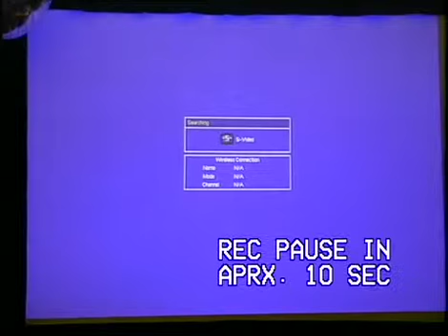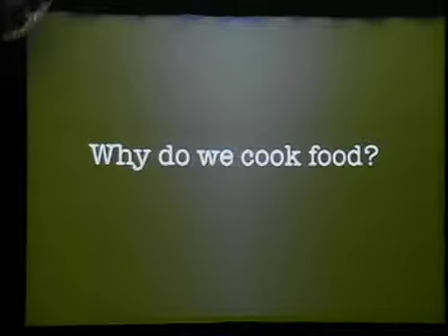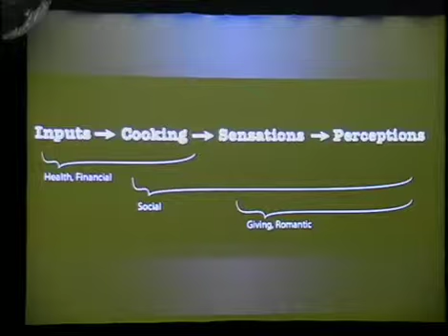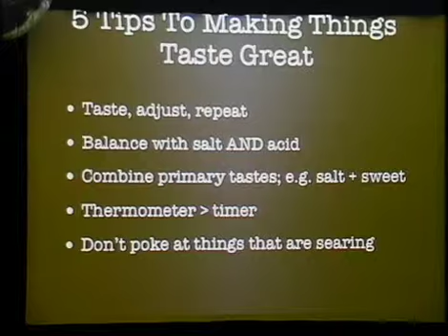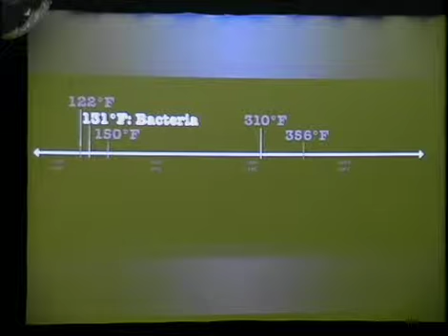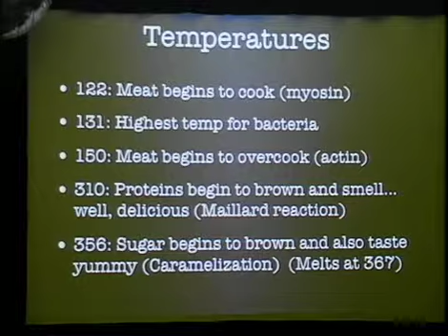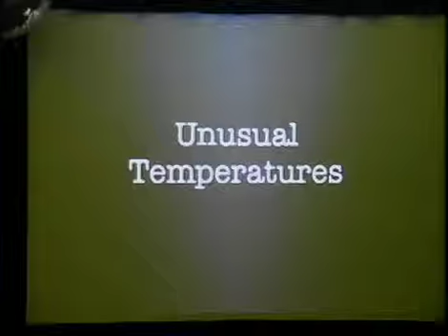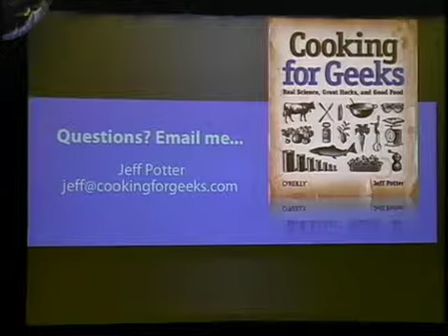The Next HOPE: Cooking for Geeks (Complete)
The Next HOPE took place on July 16-18, 2010 at Hotel Pennsylvania in New York City.

Are you interested in the science behind what happens to the food in your kitchen?  Do you want to learn what makes a recipe work so you can improvise instead of simply following a set of instructions?  In this talk, Jeff Potter, author of the forthcoming O'Reilly book "Cooking for Geeks," will share the key insights into what happens in the kitchen from a geek perspective so that you can improvise and create your own unique dishes.